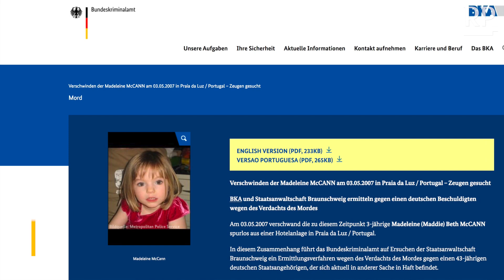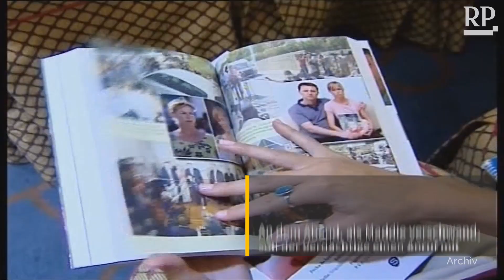Fall «Maddie»: Deutscher unter Mordverdacht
Seit 13 Jahren bewegt das ungeklärte Schicksal der kleinen «Maddie» die Menschen über Landesgrenzen hinweg. Nun die überraschende Wende: Ein Deutscher steht unter Mordverdacht. Die Ermittler setzen auf Hinweise aus der Bevölkerung.